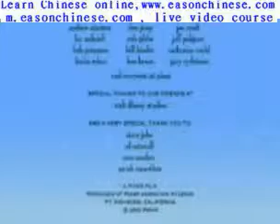628very good oh!